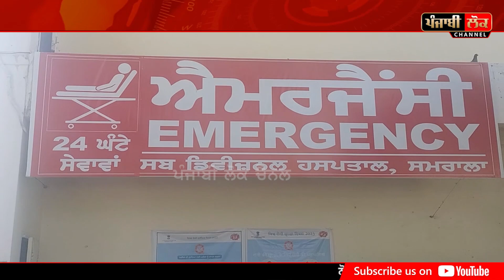ਭੱਠਾ ਮਾਲਕ ਨੇ ਪਸ਼ੂਆਂ ਵਾਂਗ ਅਫ਼ਸਰ ਸਾਹਮਣੇ ਕੁੱਟੇ ਮਜ਼ਦੂਰ, ਮਜ਼ਦੂਰਾਂ ਨੇ ਰੋ-ਰੋ ਦੱਸੀ ਹੱਡਬੀਤੀ